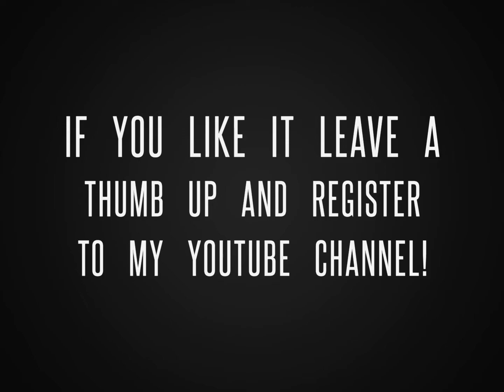Vatican View before second shutdown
The day before yesterday new measures have been ordered nationwide to fight against the spreading of Covid-19. There are different for almost each activity. In spite of the emptiness of our art collections, archeological areas and museums and the strict rules to enter them, it has been ordered a shutdown nationwide. On the sameday the government realized that these new measures could not implemented in less than 24h, so at 6am our time the measures were delayed to today,  November 6th. This brought a chaotic situation yesterday with some of this art culture places open and some closed. Anyway I lost a piece of me another time, it will be hopefully only a month... that's why I felt compelled, as news of this further culture shutdown included in the new measures, to visit at least the Vatican museums where I used to guide almost everyday last year. This is my homage to to their treasures but also to you, traveler, to how much I miss you and giving voice to this beauty.